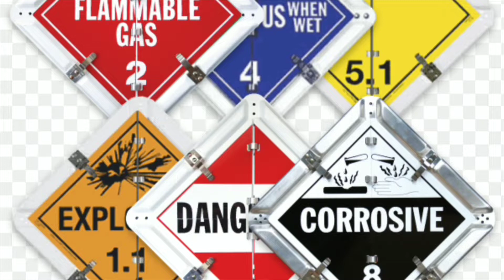Rented my car out on hyrecar hope things go well.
Bus coming soon CDL BUS COMPANY LLC.